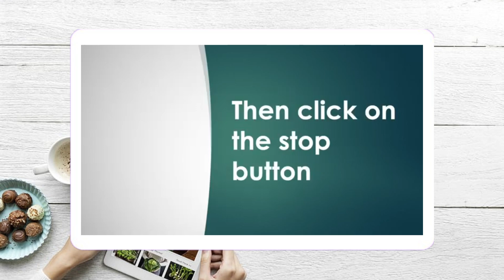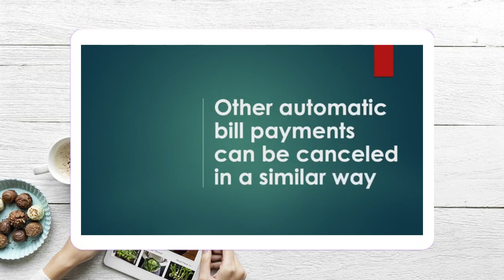¿Cómo detener los pagos automáticos desde mi cuenta bancaria?